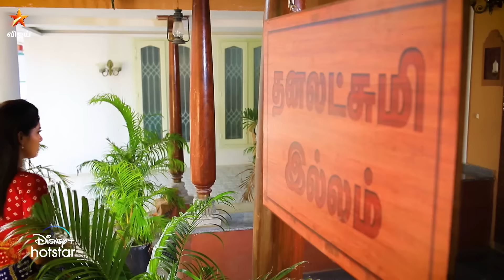Pandian Stores | 5th to 7th October 2023 - Promo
பாண்டியன் ஸ்டோர்ஸ் - திங்கள் முதல் சனி இரவு 8 மணிக்கு நம்ம விஜய் டிவில.. to watch the show on Disney+ Hotstar